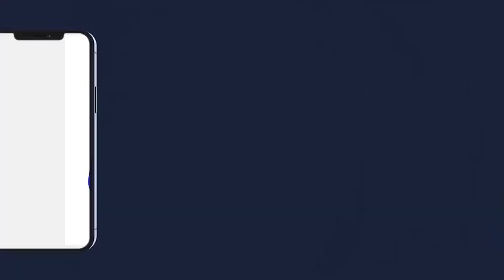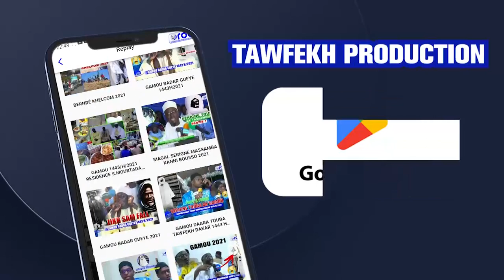Nafila 1e Nuit à la Mosquée de S Makhtar Diene Touba Ramadan 1444H 2023